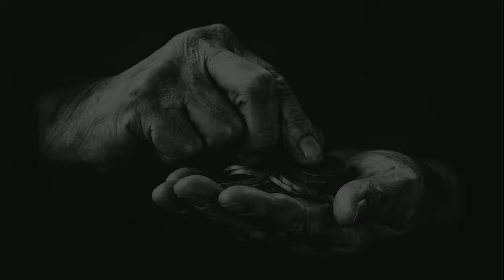New Heart Touching Bayan 2020